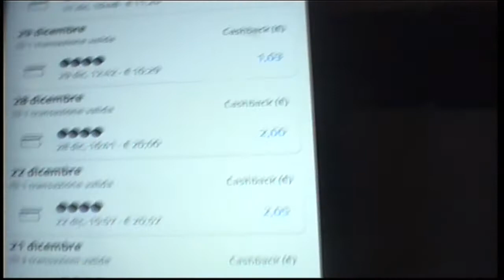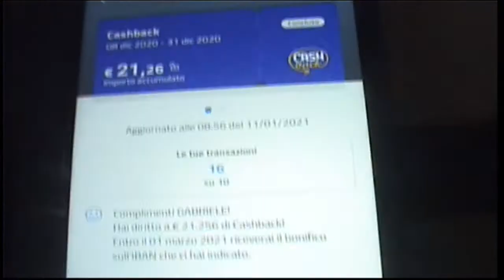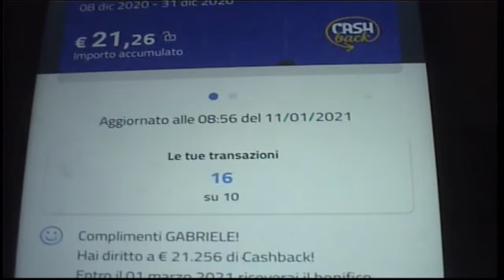IL CASHBACK per ricevere un rimborso del 10% sulle spese personali HA FATTO CILECCA, ti imbrogliano!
NON TUTTE LE TRANSAZIONI SONO STATE ACCREDITATE, BENCHE' IL NEGOZIO E LA CARTA POS ERA SEMPRE LA STESSA... IL SISTEMA NON FUNZIONA PERFETTAMENTE!
Dopo avere installato l'applicazione "IO", sono riuscito ad accedere con la mia identità digitale SPID del sito POSTE ITALIANE che avevo precedentemente attuata mentre, come si vede nel video precedente avevo rinunciato attivare tramite la mia Carta d’Identità Elettronica visto che non trovavo il PIN ricevuto al momento del rilascio di quella nuova carta.
Per accedere all’applicazione IO si deve poi digitare il codice di sblocco di 6 cifre scelto personalmente ed inserire poi le carte di credito o bancomat che usiamo per pagare..
Naturamente per avere il rimborso del 10% bisogna spendere dei soldi e quindi avere a disposizione dei soldi... ma se non ci sono i "SCHEI" non si fà niente, proprio come dice un vecchio detto Veneto: "I schei fà schei, I peoci fà peoci" - I soldi fanno soldi, i pidocchi fanno pidocchi...
Chi ha soldi aumenta il loro bene, chi ha niente, solo pidocchi, aumentano i pidocchi e niente altro. però NON FUNZIONA SEMPRE, SONO FURBI!
Italia Cashless è il piano messo a punto dal Governo per incentivare l’uso di carte di credito, debito e applicazioni di pagamento, per modernizzare il Paese e favorire lo sviluppo di un sistema più digitale, veloce, semplice e trasparente. Ogni piccola spesa quotidiana può diventare un guadagno...
A partire dall'8 dicembre e fino al 31 dicembre, con Extra Cashback di Natale, sono sufficienti 10 acquisti con carte di credito, carte di debito, bancomat e Satispay per ottenere il 10% di rimborso, fino a un massimo di 150 euro, da accreditare nei primi mesi del 2021.
Con il cashback, a partire dal 1 gennaio 2021, si ottiene il rimborso del 10% sull'importo degli acquisti effettuati con carte o applicazione di pagamento in negozi, bar, risoranti, supermercati, grande distribuzione, artigiani e professionisti. Non c’è un importo minimo di spesa ed è possibile ottenere rimborsi fino a 300 euro l’anno. Ogni 6 mesi, se si effetuano un minimo di 50 pagamenti si riceverà il 10% dell’importo speso, fino ad un massimo di 150 euro di rimborso complessivo. Il rimborso massimo per singola transazione è di 15 Euro.
Ciò che si auspica è una vera rivoluzione nei pagamenti, in grado di portare il livello di evasione fiscale del nostro Paese a livelli accettabili, disincentivando i pagamenti in contanti a favore dei pagamenti elettronici.